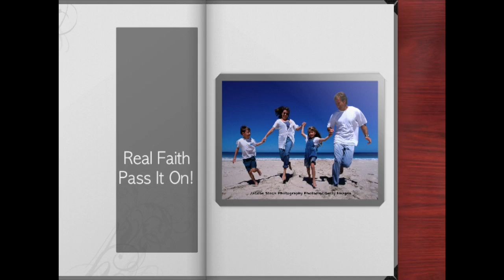Steve Cha: Hollywood, Mission Possible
Aspiring to become a famous director, Steve Cha began his career in Hollywood as an actor in small roles.  Soon, however, he began to view Hollywood as a mission field. He shares some of his experiences in this interview with Jeanne Dennis.

Opinions expressed by our guests are theirs alone and are not necessarily endorsed by Heritage of Truth or its hosts.